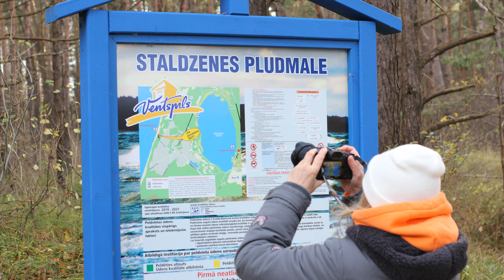Aizbraucām uz Staldzeni pastaigāties !!! 06. 11. 2022. Latvija